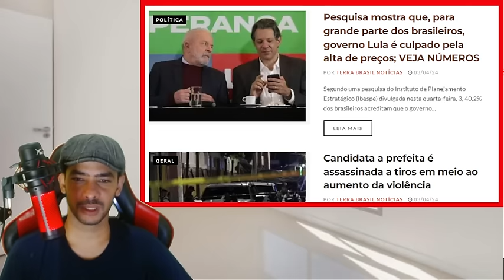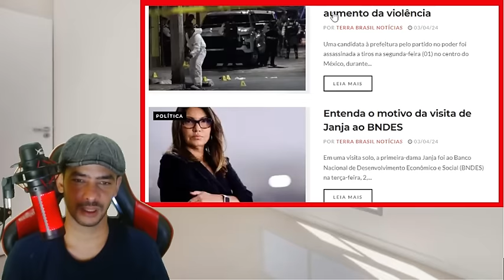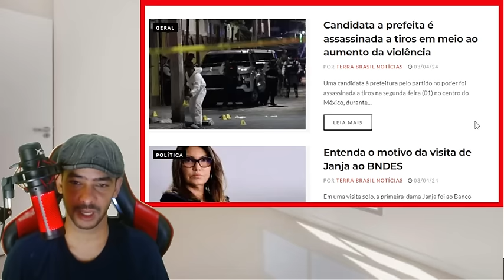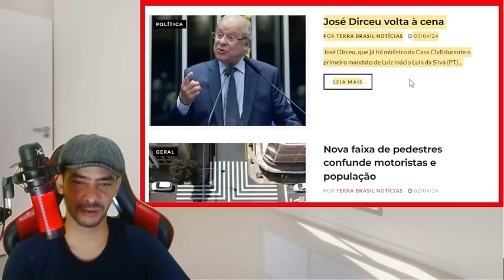REVIRAVOLTA ESTOURA EM BRASILIA AGORA! PROVAS DOS CRIMES COMEÇAM APARECER!